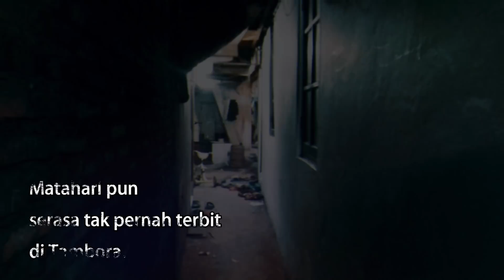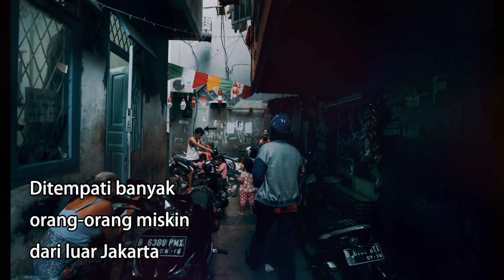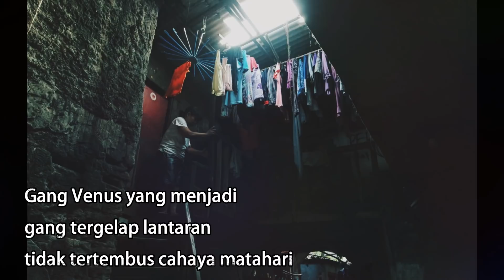(VIDEO RENUNGAN) NEGERI TANPA MATAHARI DI TAMBORA, JAKARTA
NEGERI TANPA MATAHARI DI TAMBORA, JAKARTA, VIDEO RENUNGAN WOW